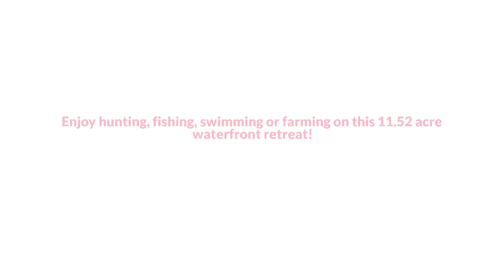7022 E New Market Ellwood Rd, Hurlock, MD 21643 The Reynolds Team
The Reynolds Team Presents, Exclusive Home for Sale! 7022 E New Market Ellwood Rd, Hurlock, MD 21643.

Enjoy hunting, fishing, swimming or farming on this 11.52 acre waterfront retreat. Only 15 minutes to Easton! The property is two lots being sold together. The 3.37 acre, waterfront lot features a 2 story, well built home ready for the next owners vision and modern touches. Complete with a new advanced septic system with extended warranty. The upper level is a pallet of open space ready for your creativity offering beautiful waterfront views you can enjoy from your living space or balcony. The lower level has 1 large bedroom, a cozy brick fireplace, and also offers a bonus room that could be used as a 4th bedroom or office. The lower lot not only has a 1.5 car garage, but also includes a 30' x23' detached out building perfect for large equipment and farm supplies. Great access for kayaking or canoeing. The 8.15 acre front lot is zoned for agricultural use. Once hosting a vibrant roadside nursery with two sheds, electricity, water and irrigation system. This property is perfect to be revived for farming or kept as a buffer for seclusion and hunting.